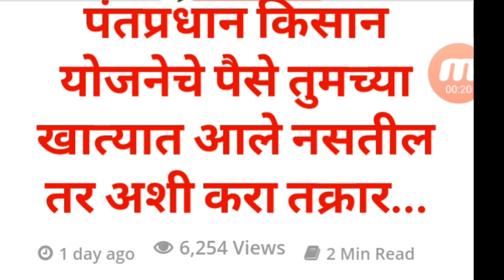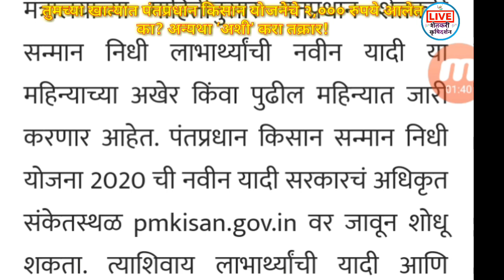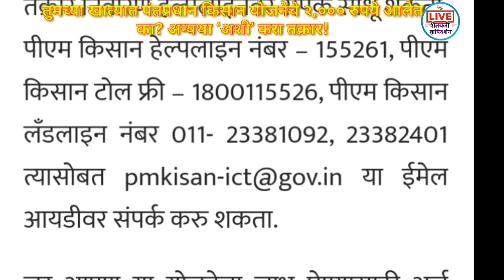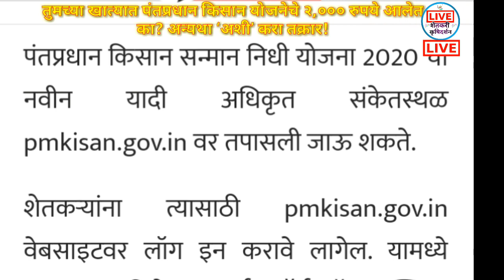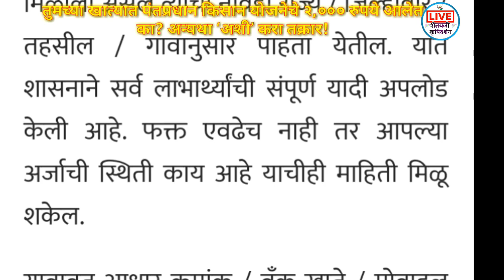तुमच्या खात्यात पंतप्रधान किसान योजनेचे २,००० रुपये आलेत का? अन्यथा ‘अशी’ करा तक्रार!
कर्जमाफी खबर,
कर्जमाफी यादी 2020,
कर्जमाफी यादी,
कर्जमाफी महाराष्ट्र,

niyamit karzdar,
niymit karjdar,
niyamit karj,
niyamit karj mafi yojana,
niyamit karmchari,